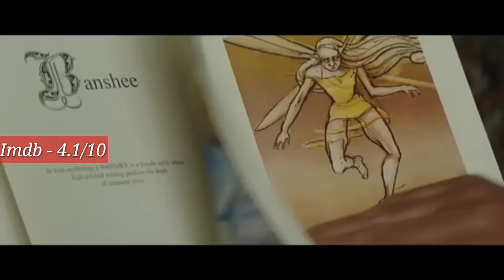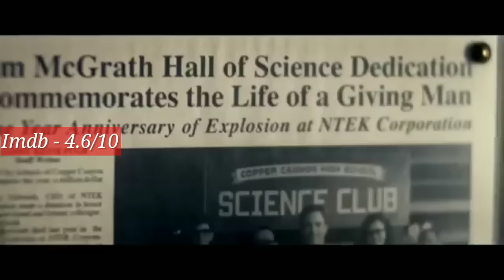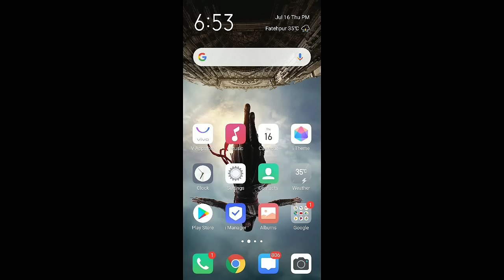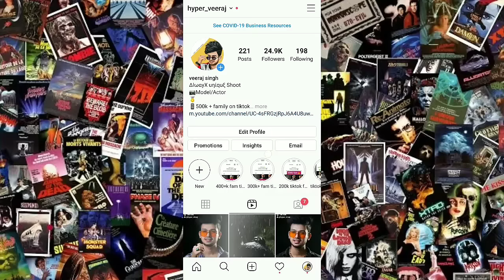Top 10 Best Magical Adventures Movies in Hindi | 10 जादुई फिल्मे | Best Magic Fantasy Movie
Ask me any question in downloading

Msg me on Instagram and comment this video

movei download krne ke liye
@katmovieHd site se download kr sktw hai

Top 5 movie

Best movie

Osm movie

Top 10 best movie

top 10 super hero movie

top 10 moveis

best 10 movie

Top best movei in tha world

Top best movei